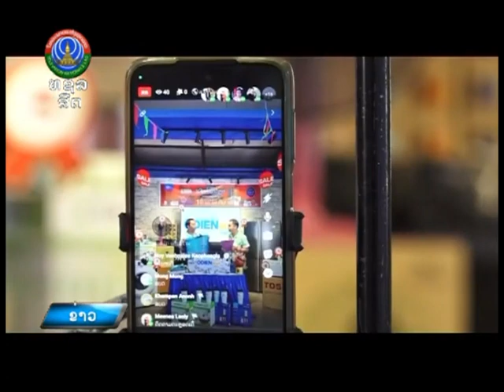ບໍລິສັດໂອດ່ຽນມໍ ມອບໂຊກຄືນກຳໄລໃຫ້ລູກຄ້າ ປະຈຳປີ 2023 [12-03-2024]